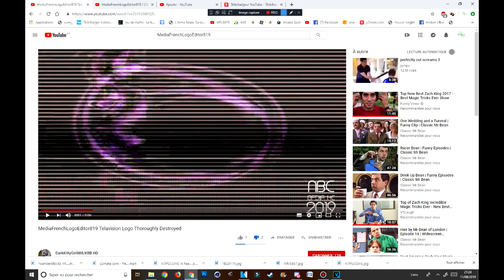Give This Video A Most Of Dislikes #3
GO DISLIKE THIS VIDEO RIGHT NOW!

Credit to anyone who wants owns thier content in this video

and all the MFLE819 Logos